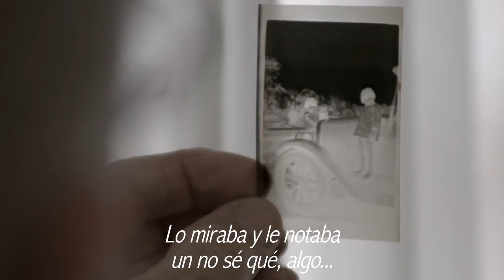La película sobre el Castillo San Carlos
Trailer de Vuelo Nocturno, una película de Nicolás Herzog.